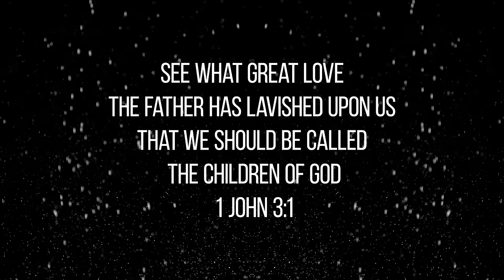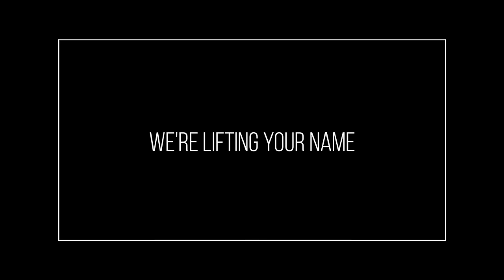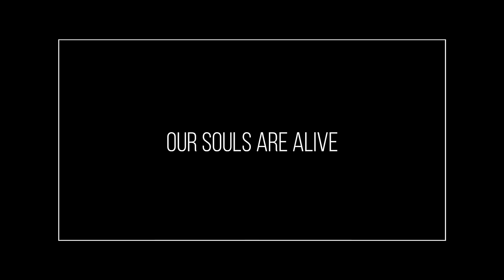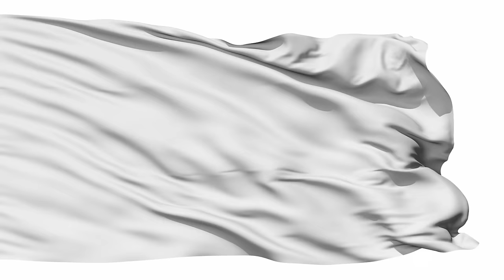Phil Wickham - Children of God (Official Lyric Video)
From the brand new album "Children of God." Available everywhere now!